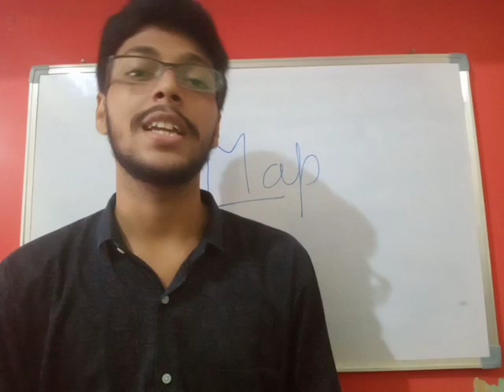Country Name of Asia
Name of Asian country learn in 30sec and how many country in asia?
learn easy with short tricks.